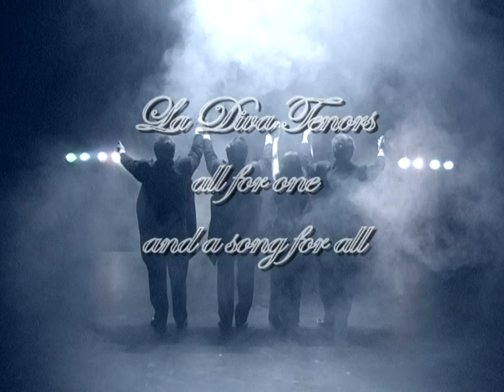La Diva Tenors